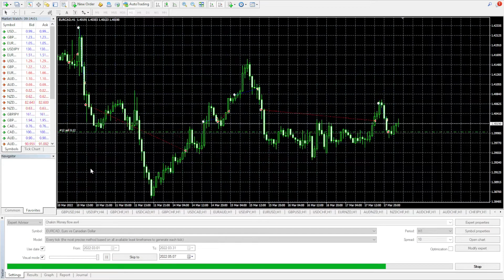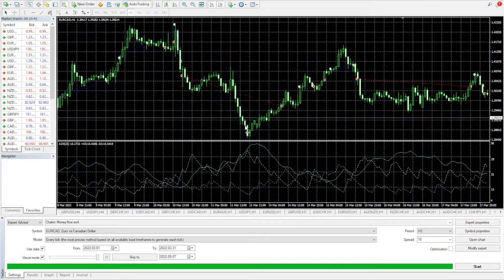Chakin money flow